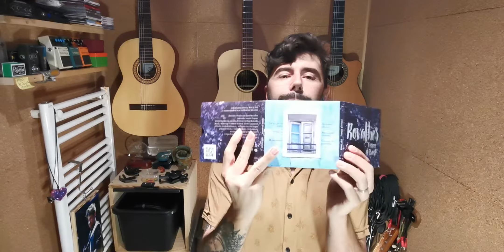C📀NCURSO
Dale al ▶️ y se te parece interesante, compártelo entre tus contactos. El lunes 25 arrancamos... ¡salud y abrazos!